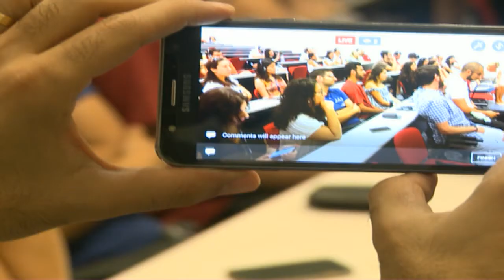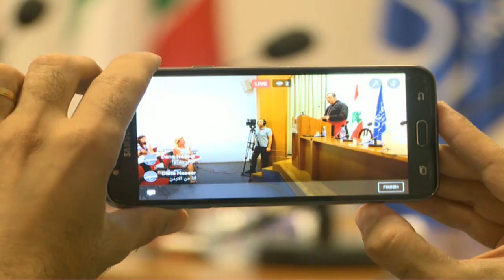Maronite Foundation- Maronite Academy 2017- USEK University conferences - Mgr. Nafaa